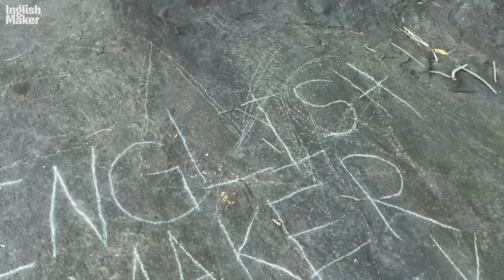Inglish Maker Vs Wild | Part 2